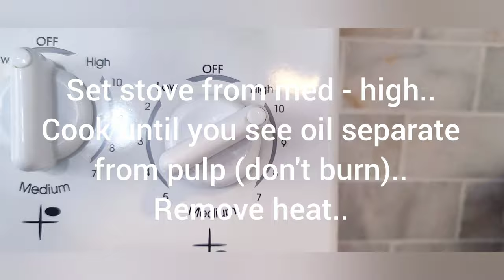How to make banana oil (extract) DIY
Check out my short on how I make my own oils and extracts! I'll be doing a class on this soon and the VIP group will be getting my Banana Pudding formula with this oil in it for free 💛